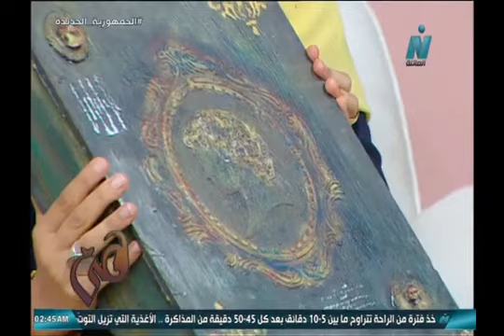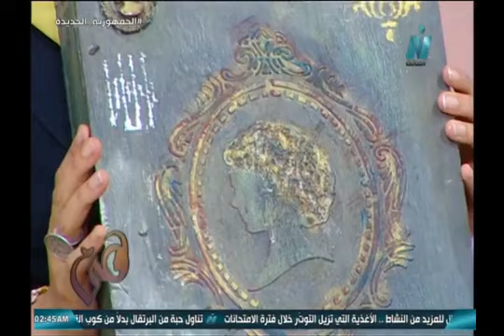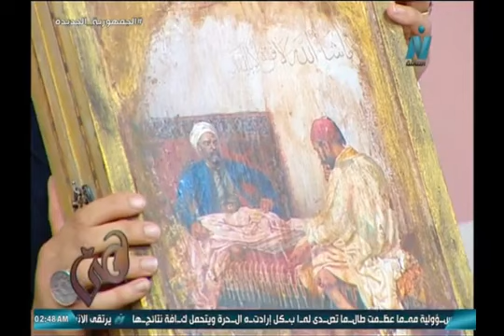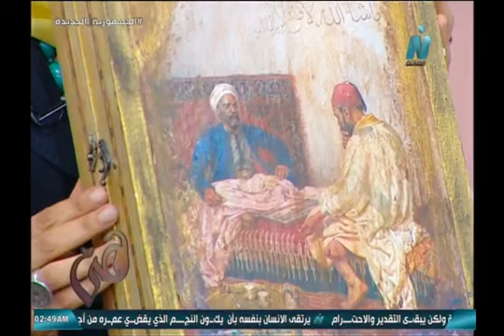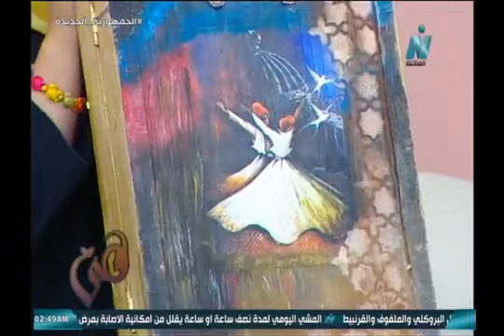لقائى فى احدى القنوات التلفزيونيه عن شغل الهاند ميد وتطويره